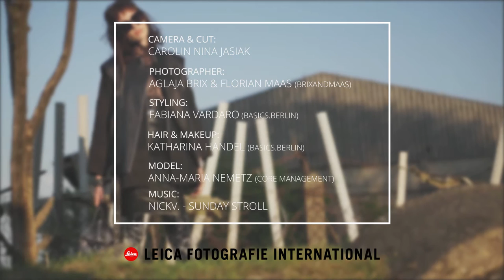Leica S Magazin Photo Shooting Behind The Scenes